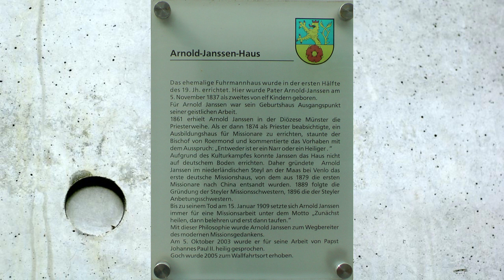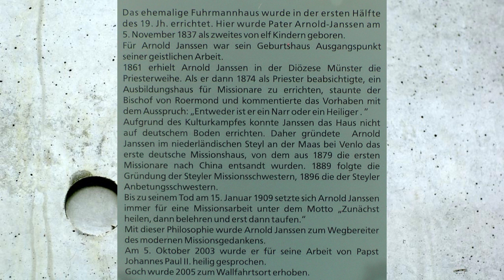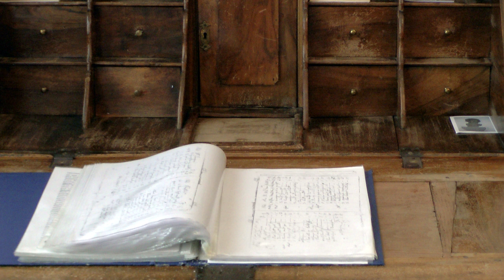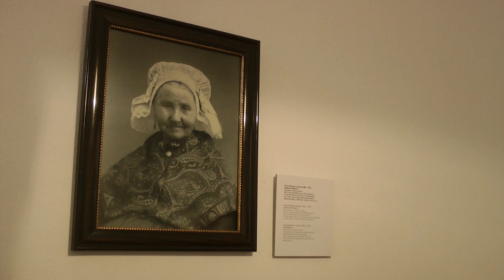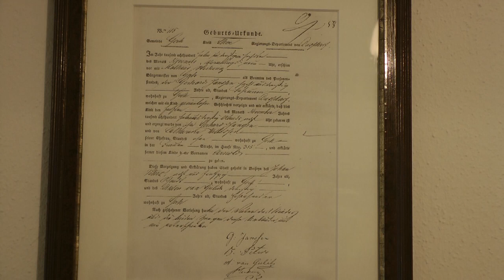Tag des offenen Denkmals "Führung im Geburtshaus von Pater Arnold Janssen" 09.09.2018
Die Gocher Stadtführerin, Ruth Küppers, führte den Reporter von GOCH.TV am Tag des offenen Denkmals in NRW durch das "Geburtshaus von Pater Arnold Janssen" 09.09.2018.